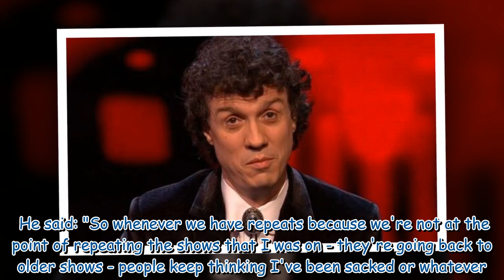The Chase star Darragh Ennis admits ITV show is a 'side gig'